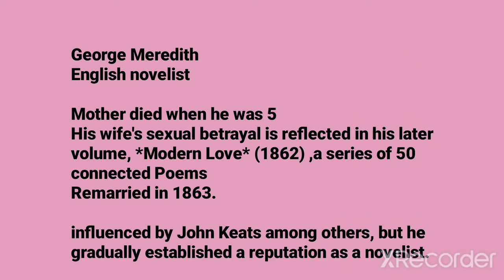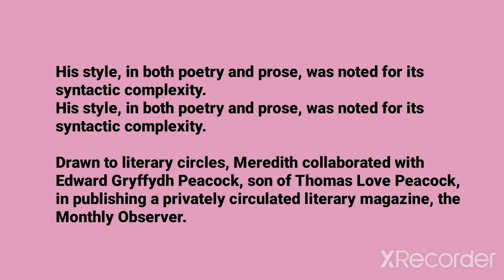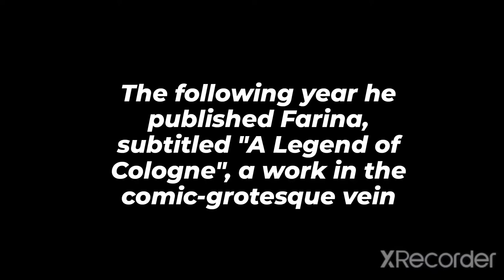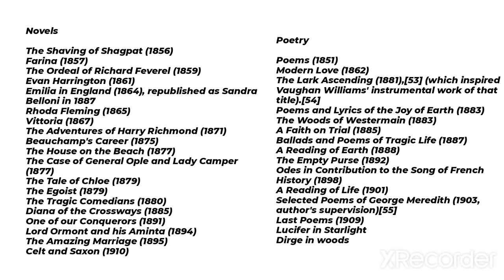George Meredith || Victorian Writers Part - 17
Victorian Writers Series